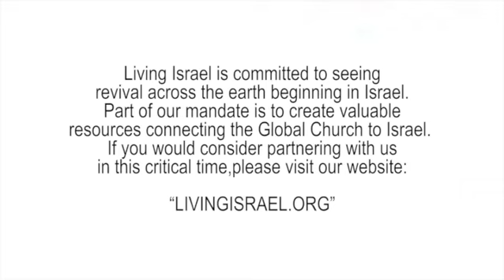21 Days of Prayer for Israel - Day 14/ 21 Paul Neville Pastor of PC Global Network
We are joining along side, literally millions of intercessors, who will turn their gaze towards Israel from May 7- May 28th this year in a time of prayer and fasting that Mike Bickle of the International House of Prayer in Kansas City is calling. This is a historic development within the Body of Christ. There are well over a Million intercessors who have already committed to praying an hour a day for 21 days for Israel, and on the final day, May 28th there are to be 100 Million + joining for the final day as they pray for Jerusalem (110cities.com).

We, as Living Israel, plan to wholeheartedly join in this focused time of prayer for the Nation of Israel, and on the 28 specifically for Jerusalem. We would like to invite you, as you can, to commit to an hour a day for 21 days with us. Sign up for our daily updates during this important time on our

In fact, we are putting together a special resource in which many of our leaders and partners around the world will help lead us in prayer for Israel. We will send you an email every day for the 21 days, with members or friends of Living Israel leading you in a 3-5 minute time of prayer for Israel with emphasis and understanding from those who have labored for years for Israel. I myself will be doing a number of these, and we are so grateful to you for joining us!

Simply register below and we will send you this resource daily from May 7-28, 2023.

Looking forward to joining together for this Historic Event.